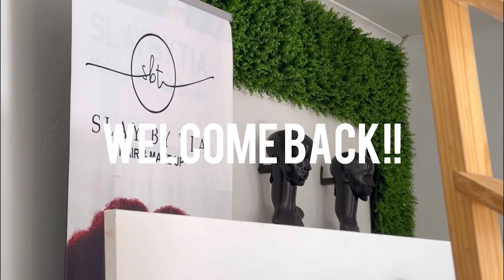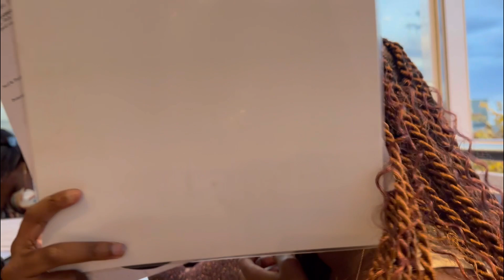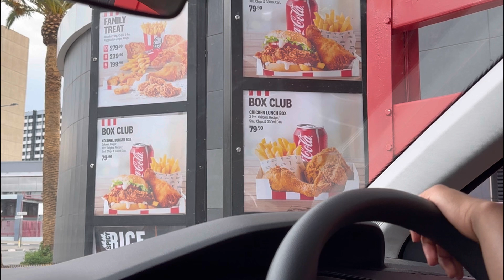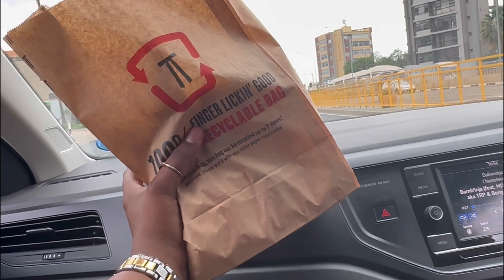MY FRIENDS BIRTHDAY DINNER| CONTENT DAY| NAMIBIAN YOUTUBER 🇳🇦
Had a wonderful weekend filled with love from friends, enjoying life and doing what I love, dressing up and shooting content.

I hope you guys love it as much as I do.